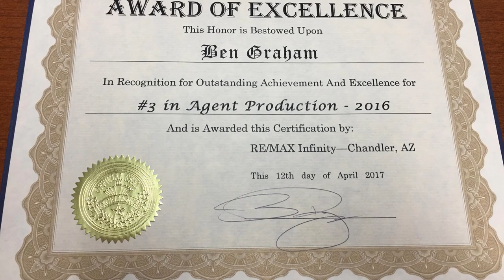Graham Group Awards of Excellence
Ben Graham
Graham Group @
Revelation Real Estate